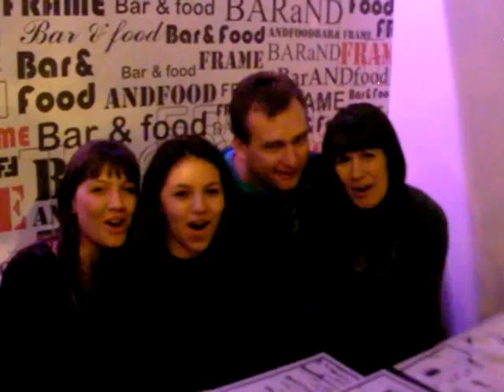Just For Fun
Hristina, Aneleya and Elitsa in unison.